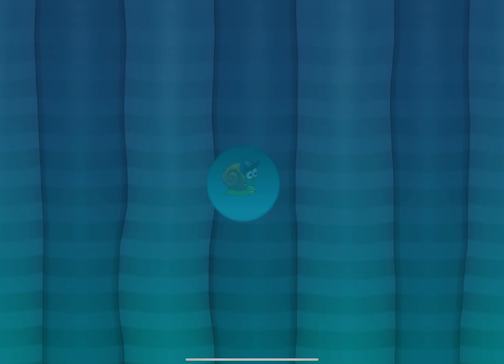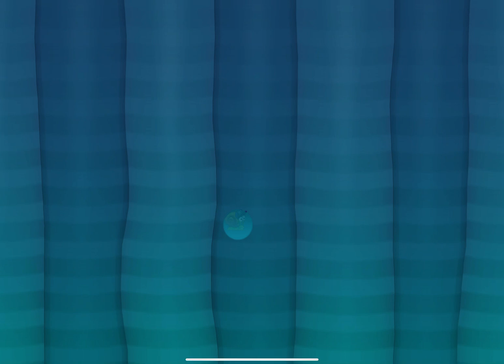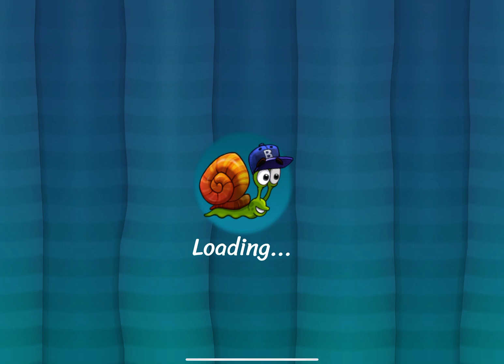Snail Bob 3 game play #1